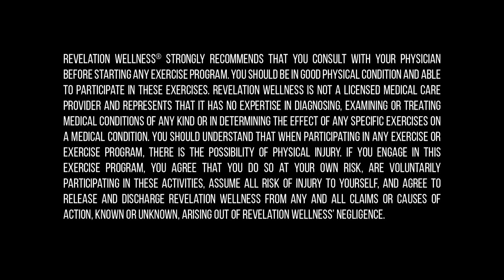30 minute Cardio Accumulator Workout - Taste & See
Join Revelation Wellness Instructor Chivonne Daum for a full-body cardio accumulator workout!

For more FREE workouts, sign up for RevWell TV, our online library of Christian workouts filled with Truth to train your hope and move you in God’s love. Every time you press play, you’ll experience something you can’t get just anywhere – a message of freedom.

And if you work out with us, we'd love to see your sweaty selfies! Tag @revelationwellness and use WorkoutWednesday and RWTVWednesday